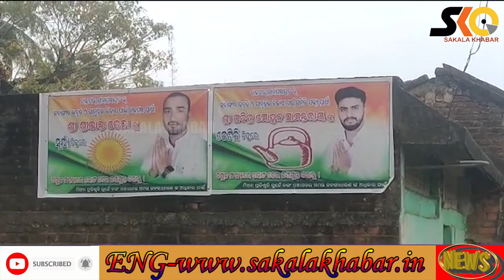ତାଳସରର ସମିତି ସଭ୍ୟ ଭାବେ ମଇଦାନରେ ରହିଛନ୍ତି ଯୁବ ପ୍ରାର୍ଥୀ ପବିତ୍ର ମୋହନ। || ganjam || talasara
ତାଳସରର ସମିତି ସଭ୍ୟ ଭାବେ ମଇଦାନରେ ରହିଛନ୍ତି ଯୁବ ପ୍ରାର୍ଥୀ ପବିତ୍ର ମୋହନ।